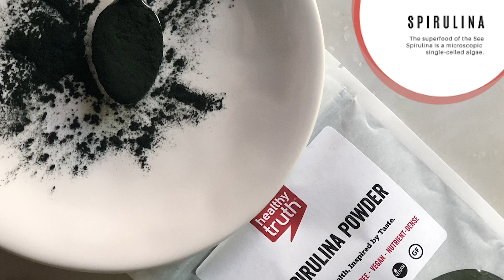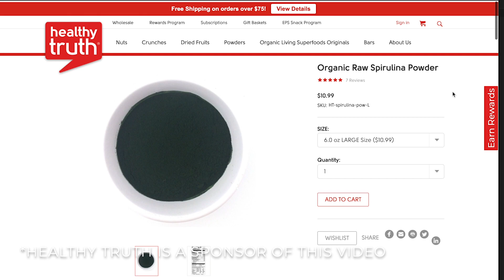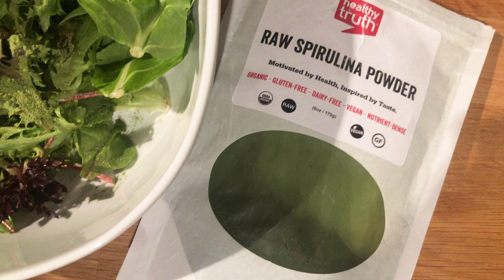What is Spirulina? Your Complete Guide to This Top Superfood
Named the Superfood of the Sea: Spirulina!

3g of Protein in each teaspoon of this powerful superfood, spirulina is a microscopic single-celled algae, giving it that rich, blue/green color.

In this video, we're covering:

• what is spirulina
• where it comes from
• why quality matters
• why I prefer Spirulina over a juice detox
• fun facts to share
• uses for spirulina
• and, outtakes from yours truly ;)

I've partnered with my friends at HealthyTruth.com to bring you a bi-weekly clip dedicated to uncovering the "truths" behind certain foods and facts that maybe you weren't aware of, that can improve your health and food IQ.

Why? Because you deserve to know what's going in to the foods you eat!

Your comments are my warrior fuel, so please take a second and say ‘Hey’ or ‘Hola’.

Founder and creator of the Live Free Manifesto, Unfck Your Body Series, and author of Living {Cancer} Free, Sara is a 15-year cancer survivor who is living proof that you can move through anything. A warrior, healer, creator, and determined soul, Sara travels the world filming, interviewing, experiencing, sharing, and creating online content and in-person conferences to inspire others to live a life of choice, freedom and intention.

Graduating with honors and a BFA in Boston, Sara became immersed in the corporate world and succeeded in Art Direction and Graphic Design for the first eight years of her adult life. However, her immense passion to heal your self through fitness, healthy eating, and exploring the world led her to leave the corporate world in 2013 to commit to educating others on the benefits of well-being and traveling.

After years of struggling with Eating Disorders and alcohol addiction, Sara’s determined to share the message of Living Free. Through empowered choices and actions, to LIVE FREE is to never settle, and to embody a determined mindset, warrior spirit, and passionate heart raising you to become the highest level and most evolved (and ever-evolving) version of you.

Sara is featured as the Ambassador of Sanctifly Wellness Travel App and the Face of Fitness and Well-Being for both the international brand, Club Quarters Hotel, and New York City’s stylish Park Terrace Hotel on Bryant Park for in-room fitness and guide for healthy travel tips. Known as one of Miami’s top fitness professionals and sought after private instructor for celebrity personnel, Sara has shifted her focus from teaching these days to producing, and hosting high-quality content in the wellness, fitness and travel sector, along with life coaching, motivational speaking, retreats and conferences. Sara holds a High Honors BFA Degree in Advertising and Design with over 8 years in the professional corporate marketing world, and now is a producer for edu-tainment content specializing in the wellness and travel sector.